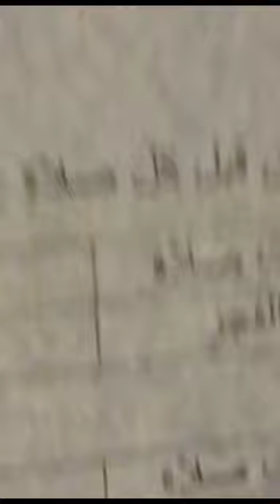TАЛБИЯ = TALBIYA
МАДИНАДА МИЙҚОТГА БОРИБ ҒУСЛ ҚИЛИБ ЭҲРОМГА КИРИБ 2 РАКААТ НАФЛ НАМОЗ ЎҚИБ  МАККАИ МУКАРРАМА, МУАЗЗАМ КАЪБА ТОМОН  ШИНАМ АВТОБУСЛАРДА =ТАЛБИЯ= АЙТИБ ЙЎЛГА  ЧИҚДИЛАР.